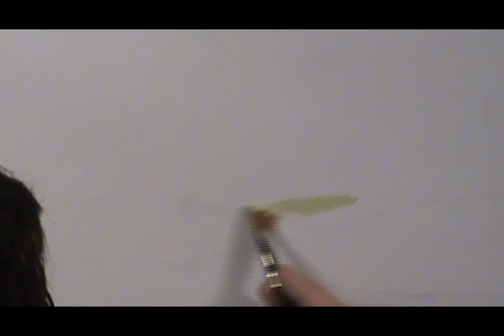Painting Rolling Green Hills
This is an extremely simple example of how to begin painting hills in a landscape painting.